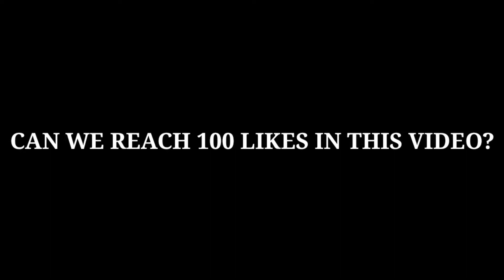GRANGER CORE IS SO OVERPOWERED 🔥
Thanks for the supports guys ♥️♥️♥️

bertagzzz
redbulletgameplay
oneshotskillcombo
bestbuildnewseason
grangeritemguide
grangertutorial
grangergameplay
grangernewmeta
grangerbulletmaster
grangerunderratedhero
grangerlighborngameplay
grangerbardicwhispergameplay
grangerdoomsdayterminatorgameplay
topglobalgranger
toplocalrankgranger
topno.1boholgranger
mlbb
mobilelegends